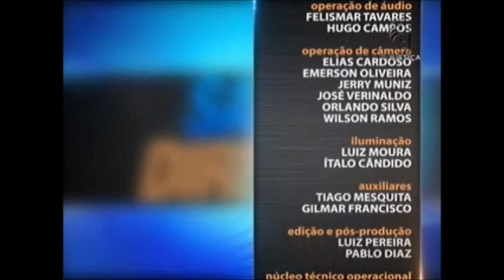Saber Direito Aula - Direito da Saúde - aula 2 (05/01/16)